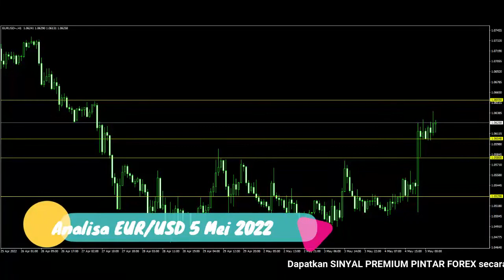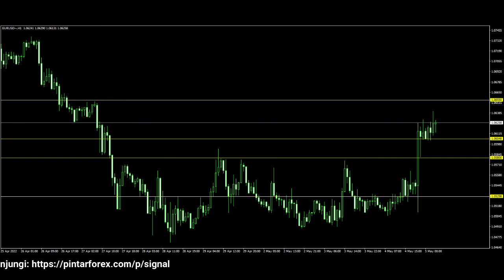🔴 LIVE: Analisa Forex Hari Ini 5 Mei 2022 Analisa EUR-USD 5 Mei 2022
"Analisa Forex Hari Ini 5 Mei 2022 Analisa EUR-USD 5 Mei 2022